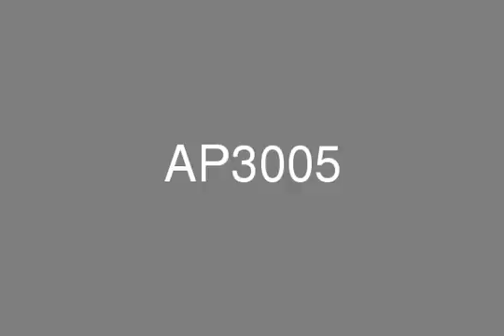2BDR for sale in Sports City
2BDR for sale in Sports CityFOR SALE :- Sports City- Hamza Tower- 2 Bedroom- 2.5 bathroom- Balconies- View on Villas- BUA: 1,161 sq.ft as per title deed- Vacant- Original picturesSELLING PRICE : AED1.075/-mln NET call on : SAID HODJAEV